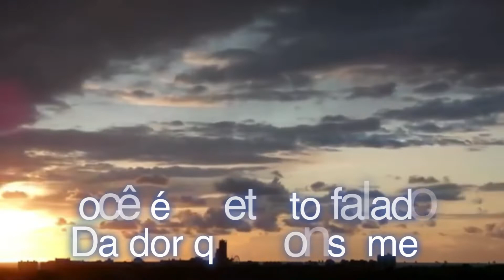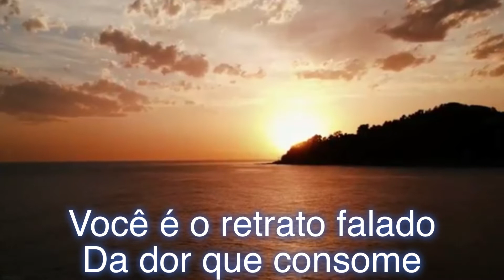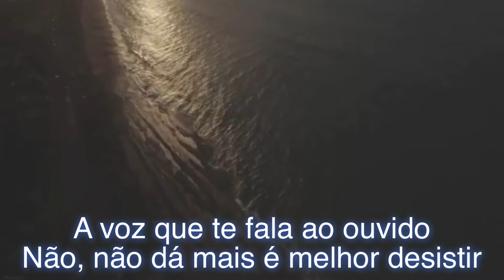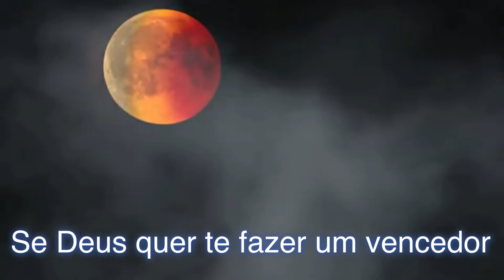(SÓ DEPENDE DE VOCÊ) Playback Comp. Beto Byron arranjos Wellington Velasco (Cover)